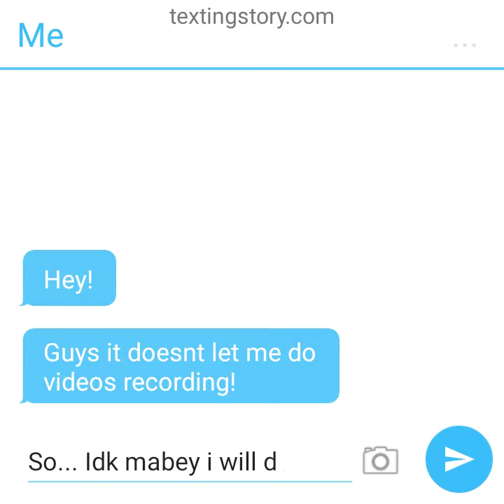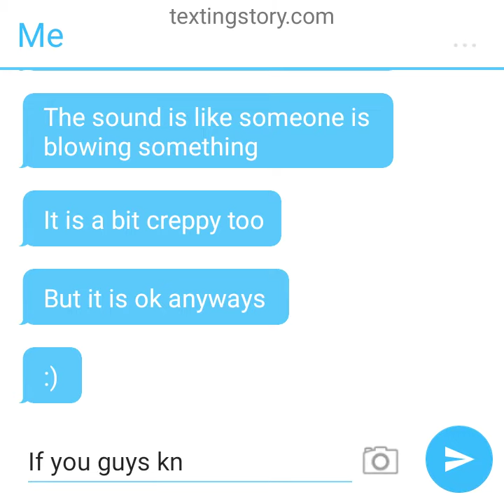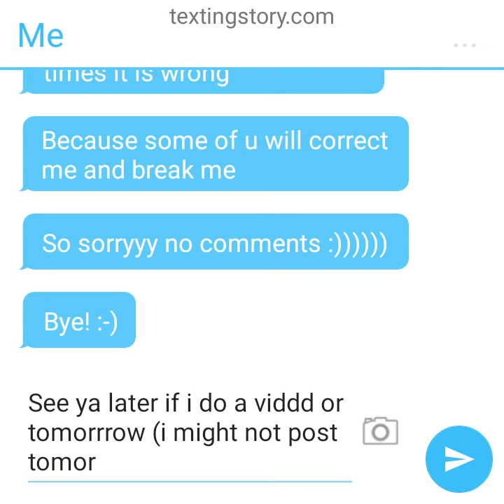Bad news and good news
So i cant do videos. Only with apps. I cant record tho. I wanted to say
I BELIEVE TO SANTA OF U DONT IT IS MYY OPINION NOT YOUR SO DO NOT HATE OR CUTENNES IS COMING TO UR WAY